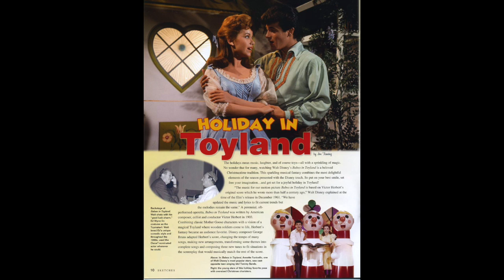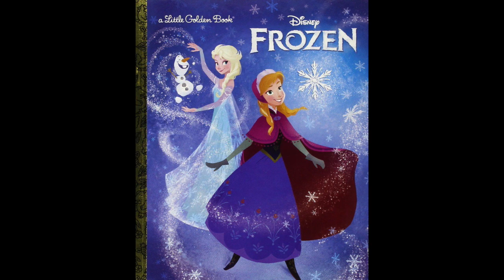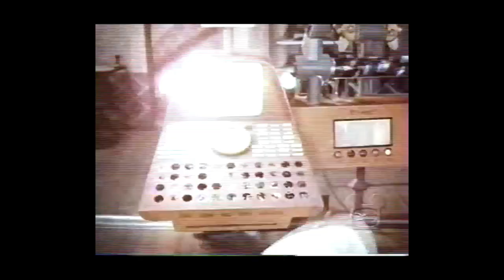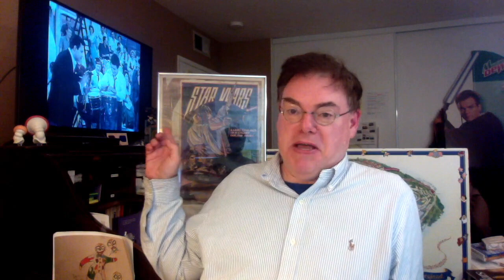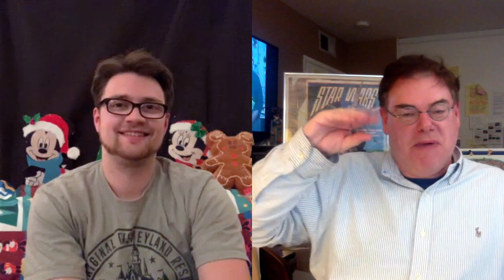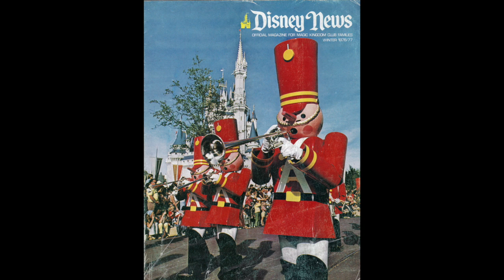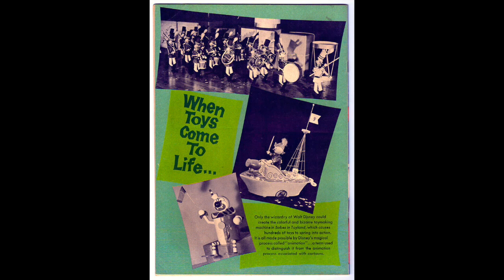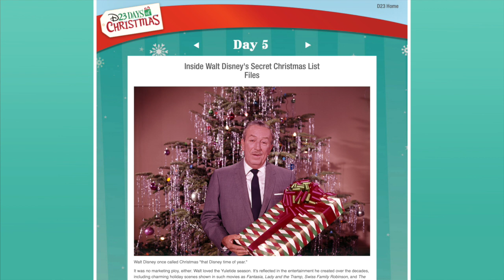Digging the Details with Jim & Dean: Babes in Toyland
tulgeywoodtvtuesday disneyhistory babesintoyland diggingthedetails Celebrate 60 years of Walt Disney’s Babes in Toyland with Digging the Details. Join co-hosts Jim Fanning and Dean Brinkerhoff as they discuss the many colorful elements that make up this holiday confection starring beloved Disney Legend Annette Funicello. Discover more about the songs, the costumes including Annette’s wedding gown, the comedy and newfound star status of Disney favorite Ed Wynn, the march of the Wooden Soldiers into Disney holiday immortality, and much more.

Jim Fanning's Twitter: @EmeliusBrowne
Jim Fanning's Instagram:  jim.fanning1

Dean Brinkerhoff's Twitter: @a113xar
Dean Brinkerhoff's Instagram:  dbreviews94